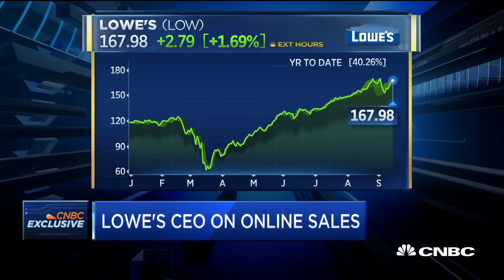Lowe's CEO on 'Shark-Tank'-like initiative to help small businesses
Lowe's CEO Marvin Ellison tells CNBC's "Squawk on the Street" the home improvement retailer is teaming up with Daymond John, a star on ABC's "Shark Tank," to mentor entrepreneurs, listen to their pitches and narrow the pool to standouts. The initiative will ultimately culminate in a one-day pitch competition judged by Lowe's executives and hosted by John.

As many small businesses face challenges during the coronavirus pandemic, Lowe’s is giving them a shot to get their products on its store shelves and website.

Lowe’s CEO Marvin Ellison said Tuesday on CNBC’s “Squawk on the Street” that the home improvement retailer is teaming up with Daymond John, a star of ABC’s “Shark Tank,” to mentor entrepreneurs across diverse backgrounds, listen to their pitches and narrow the pool to standouts. The initiative will ultimately culminate in a one-day pitch competition judged by Lowe’s executives and hosted by John.

“Although we’re a big company, we’re fortunate to be classified as an essential business, we understand that the success of our broader macro economy is going to be the small businesses and the ability for small businesses to continue to grow and thrive,” Ellison said. “We understand that Covid-19 has created an incredible strain on the economic viability of many of these small businesses. We are, as a large company, doing our best to help.”

The home improvement retailer has committed $55 million towards small business grants to support minority-owned and women-owned businesses and rural small businesses — many of which have struggled as Covid-19 spread, shuttered stores and created economic uncertainty.

Ellison said Tuesday that the new effort was inspired by the outpouring of interest and great need. He said Lowe’s has gotten over 800,000 applications for the grants since it began the program in May.

“The demand from this program led us to understand that there’s a lot more that we should be doing,” he said. “So we came up with an idea to try to get more products on our shelves and on Lowes.com that originate from diverse entrepreneurs.”

The new initiative is called “Making it... With Lowe’s.” Small businesses can apply for the contest from Sept. 15 through Sept. 25.

In an interview with CNBC, John said the competition differs from “Shark Tank” in a notable way: Lowe’s won’t take a cut of the company like the “sharks” on the TV show do.

He said he expects as many as a million applicants. He said the contest helps small businesses reach a mass market, one of the major hurdles for entrepreneurs as they start out and try to scale.

Lowe’s has been trying to strengthen its relationship with home professionals, such as plumbers, contractors and electricians, and try to win more of their business. About 20% to 25% of its sales come from pros, compared to about 45% at rival Home Depot. Lowe’s launched a loyalty program, added new products geared towards them and began offering a free video tool that allows pros to make virtual home visits during the pandemic. It recently launched a tool rental business, which it plans to expand nationwide.

“We’re going to be committed to serving that really, really important and very influential customer, while making sure that our e-commerce business continues to be something that customers think first about,” he said.

Along with spotlighting small businesses, the pitch competition could help differentiate Lowe’s. It could add a unique assortment of products that customers can’t find at other retailers. The retailer already carries some exclusive brands of power tools and other home improvement items.

Lowe’s has benefited during the pandemic, as Americans work, learn and spend more time at home. Customers have been sprucing up their lawns, replacing appliances and doing DIY projects. That caused second-quarter revenue to jump by 30% and website sales to soar by 135%.

Shares were up about 1% early Tuesday. Its shares are up nearly 38% so far this year.